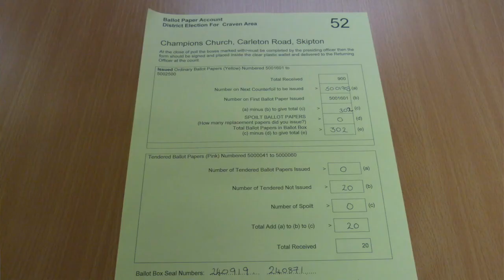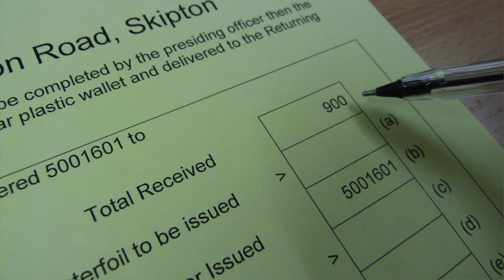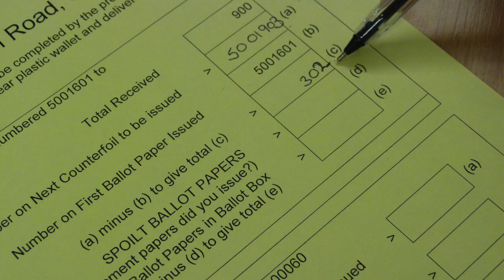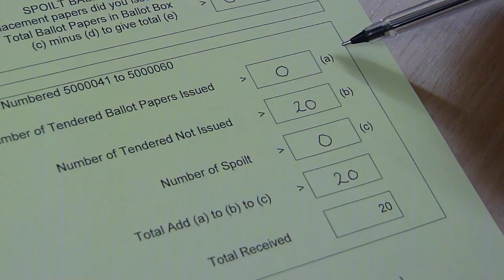The Ballot Paper Account